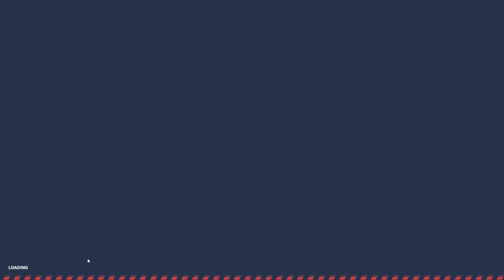Tesla EMP & Fire Incendiary/Paladin/Crisis on Kungur RGB | Tanki Online | танки Онлайн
Players:  T.K.Props, EroL_R.E.T.N.E.R_9, M1as_Secret, cheese617, The_Grayerz, canooonn, GhosterGuyy, xXTrueLegend, TheVandenberger, v1p3r13, sinbord, kev1940, Alklines, Reaally, 13854, Willam_tanker